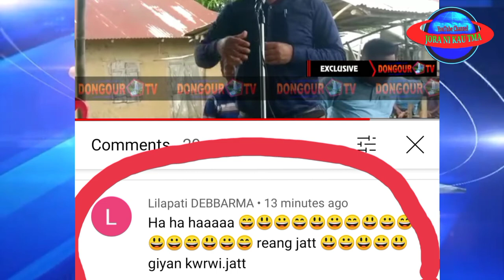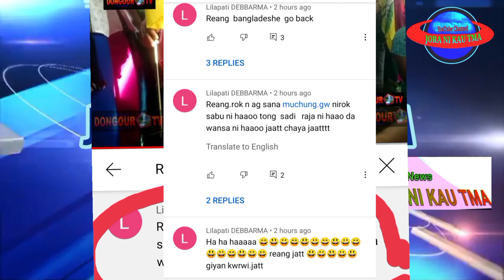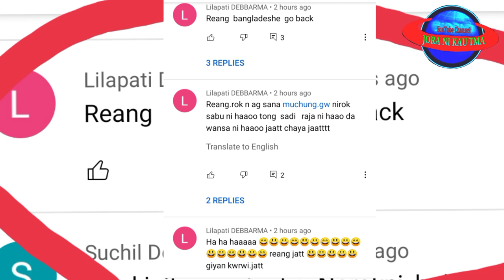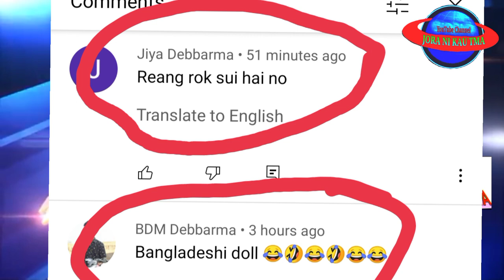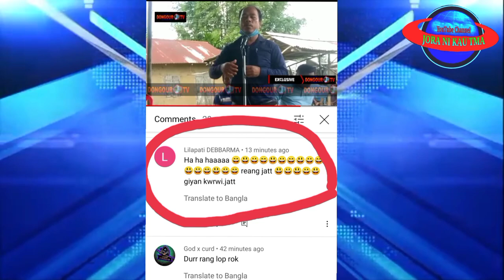Tiprasa bai Tiprasa o Reang rau no Communal kheye Social Media o Comment kheye Viral ongmo ma